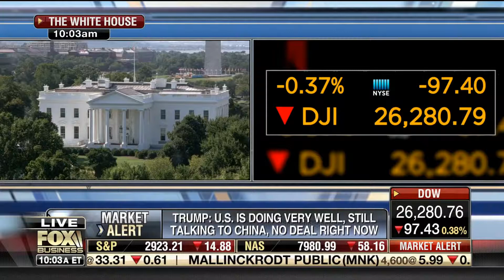Matt Mackowiak on F O X B U S I N E S S (080919)